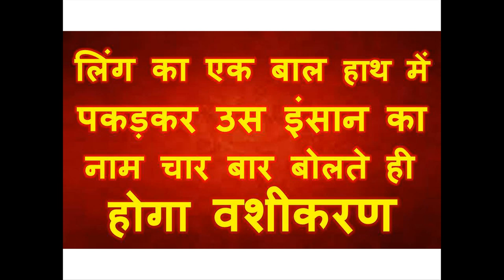बाल हाथ में पकड़कर उस इंसान का नाम चार बार बोलते ही होगा वशीकरण अभी और आज होगा